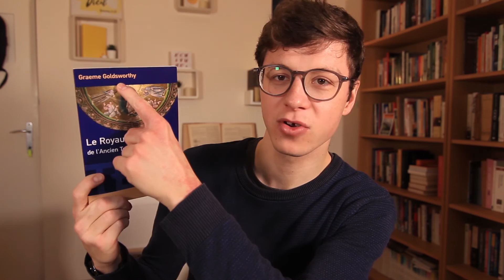MAL LIRE L'ANCIEN TESTAMENT : la meilleure méthode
Tu veux mal lire l'Ancien Testament ? Je te livre la meilleure méthode dans cette vidéo ! Au delà de la blague, j'espère que cela nous aidera à mieux lire l'Ancien Testament pour mieux comprendre et apprécier Jésus 🙌

➡ Blog perso (article chaque jeudi)

📚 Découvre mon dernier livre "Soif de plus ? - 42 vérités pour enraciner ta foi"
💡 Les Cousins Théologiens, le podcast que j'anime avec mon cousin Maxime. Dispo sur Spotify, Apple Podcasts, SoundCloud, etc.